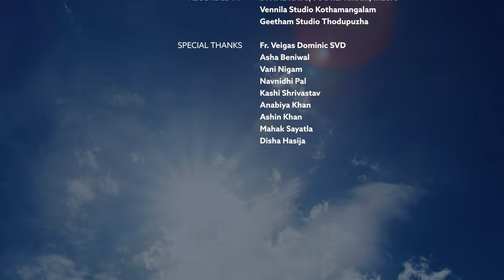𝐄𝐚𝐬𝐭𝐞𝐫 𝐥𝐚𝐭𝐞𝐬𝐭 𝐒𝐨𝐧𝐠 | जिंदा येसु मेरा | 𝐑𝐢𝐬𝐞𝐧 𝐉𝐞𝐬𝐮𝐬 | जी उठा | zinda yesu mera | 𝐃𝐈𝐕𝐈𝐍𝐄 𝐑𝐀𝐘𝐒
𝐄𝐚𝐬𝐭𝐞𝐫 𝐥𝐚𝐭𝐞𝐬𝐭 𝐒𝐨𝐧𝐠 | जिंदा येसु मेरा | 𝐑𝐢𝐬𝐞𝐧 𝐉𝐞𝐬𝐮𝐬 | जी उठा | jinda yesu mera | 𝐑𝐞𝐬𝐮𝐫𝐫𝐞𝐜𝐭𝐢𝐨𝐧 | 𝐑𝐢𝐬𝐞𝐧 𝐂𝐡𝐫𝐢𝐬𝐭| 𝐃𝐈𝐕𝐈𝐍𝐄 𝐑𝐀𝐘𝐒 ||

Easter, also called Resurrection Day and Pascha ||
ईस्टर  यीशु के मृतकों में से पुनरुत्थान की याद दिलाता है,  ||

Pavitra Atma Sevika Sangh (SSpS)

           LYRICS
Sr. Ganga Rawat SSpS

   COMPOSITION
Sr. Sini Joseph SSpS

              SINGERS
Sr. Sini Joseph SSpS & Vaibhav Tiwari

       CHORUS
Devika Pancholi
Avni Bamniya

   RECORDING
Ashish Sharma

ORCHESTRATION
Prateesh VJ

MIXING
 Sobin

CAST
Mr. Rohan Paul

CAMERA
Ranju Tadewla

VIDEO EDITOR
Kulwant Xaxa

RECORDED AT
DIVINE RAYS, 76 Dhar Khothi, Indore
Vennila Studio Kothamangalam
Geetham Studio Thodupuzha

   SPECIAL THANKS
Fr. Veigas Dominic SVD
Asha Beniwal
Vani Nigam
Navnidhi Pal, kashi Shrivastav, Anabiya Khan, Ashin Khan, Mahak Sayatla, Disha Hasija

yah ek naya geet hai jiseke dwara prabhu yesu ji utha ji utha gane ke dwara easter parv par prabhu ki mahima ho. jina yesu mera gaane me aapko prabhu ki mahanta ka varnan hai

► DEVOTIONAL SONG

► MESSAGES

► DOCUMENTARY